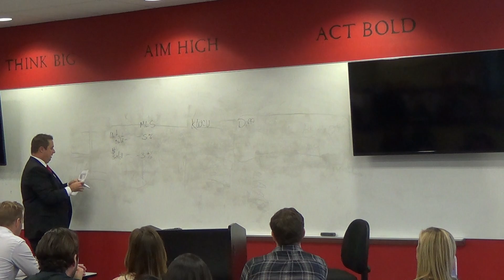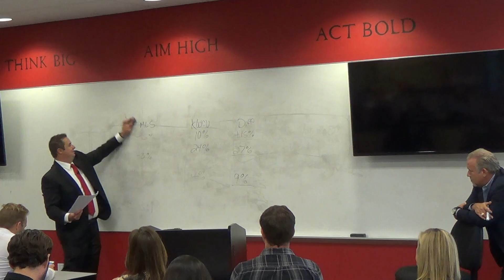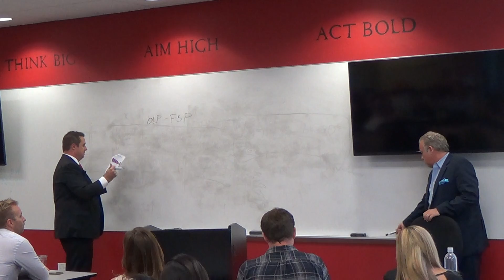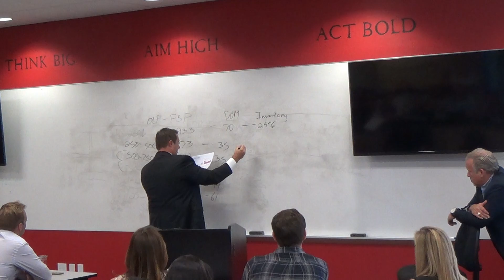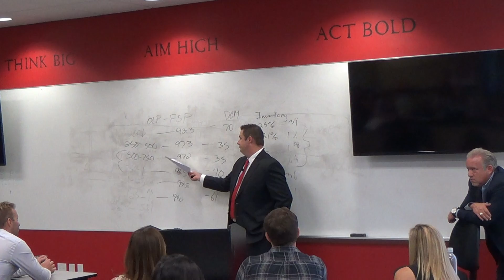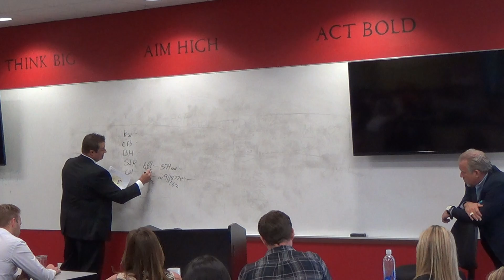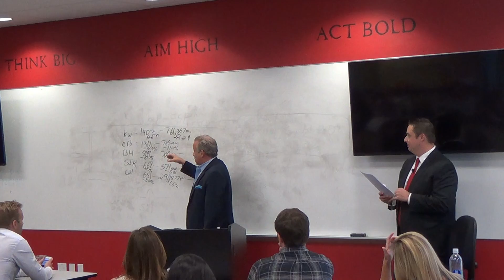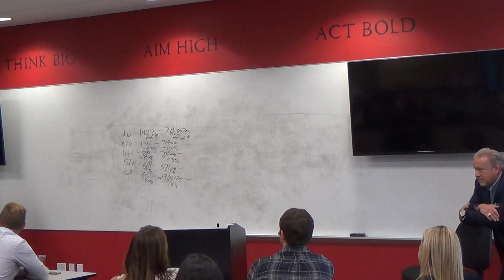Tactics coming into The Market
In this video lecture, Jerimiah will be touching on the current state of the economy, tools that are being implemented to study the peaks/lows in the cyclical trends and how this translates into current real estate statistics.